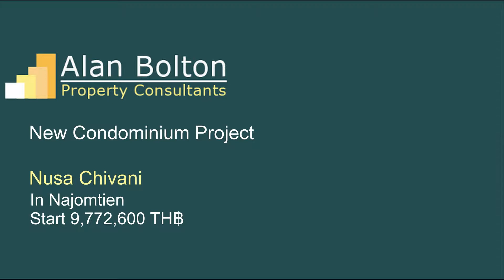Nusa Chivani in Najomtien